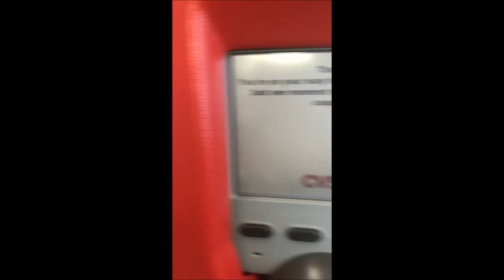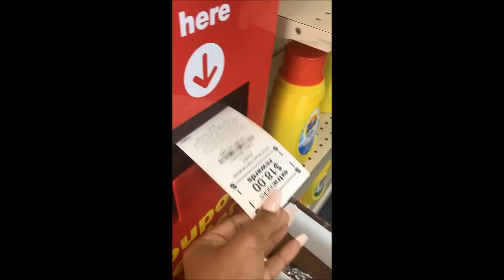CVS Beauty Bucks 8/22/17 | GLITCH OR NO GLITCH???? - Everyone is Confused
Canon 60D
Canon T3
Canon Powershot Elph 180
iPhone 7plus